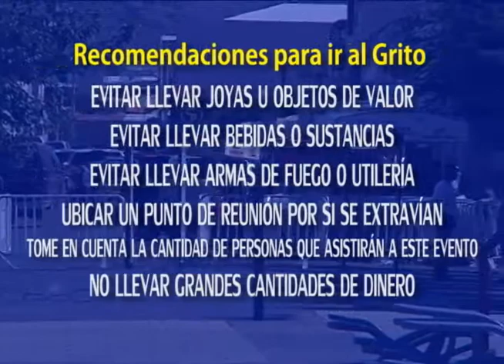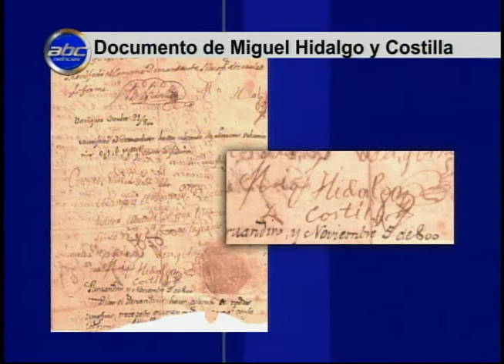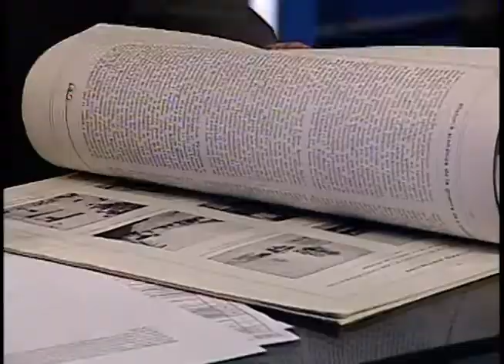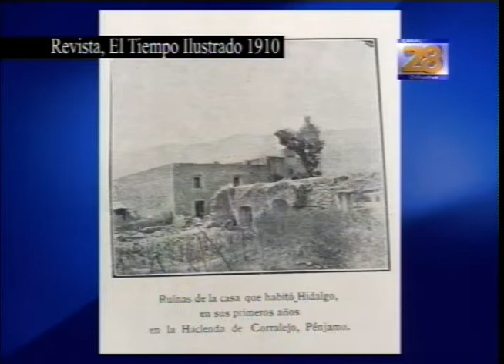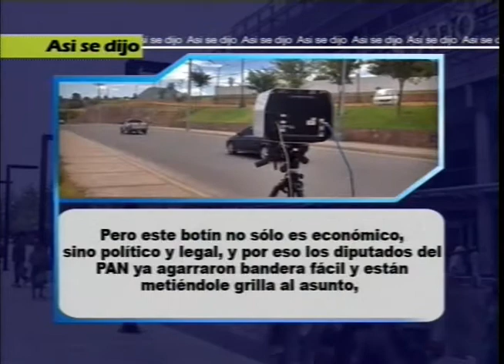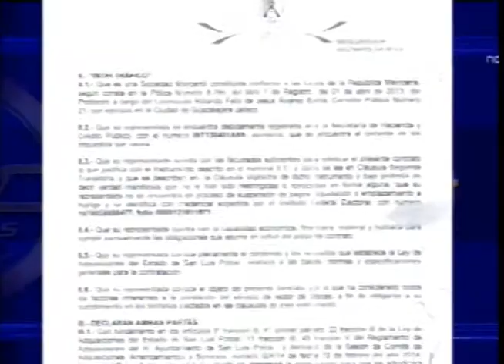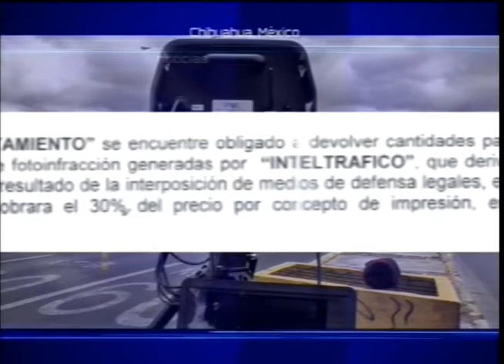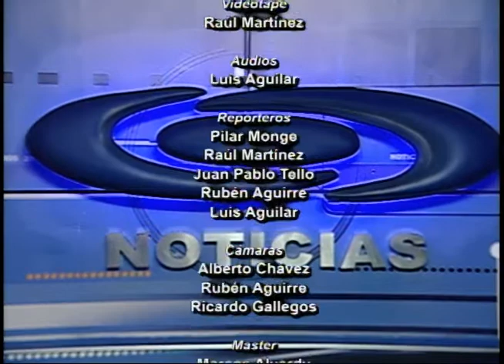Abc Noticias 15 de Septiembre, 2015